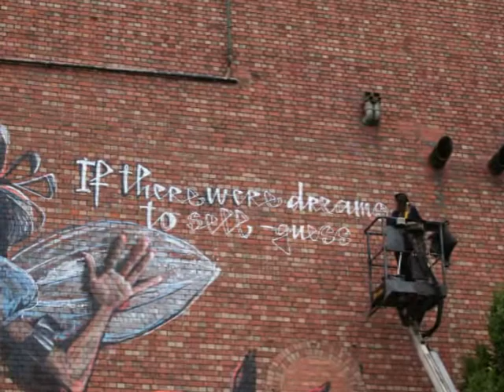Bristol Upfest 2011 Herakut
UPFEST Bristol 2011 Herakut painting on the back of the Tobacco Factory.
Directly opposite the Aldi supermarket entrance.